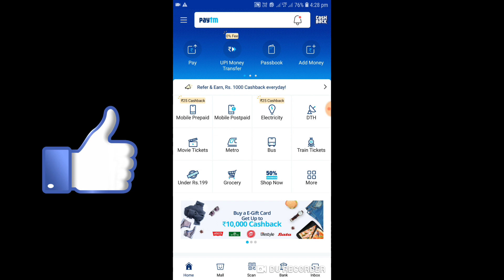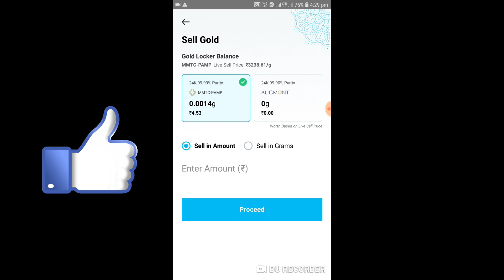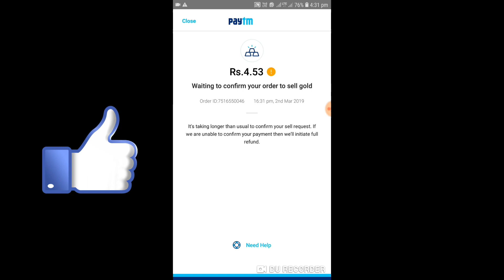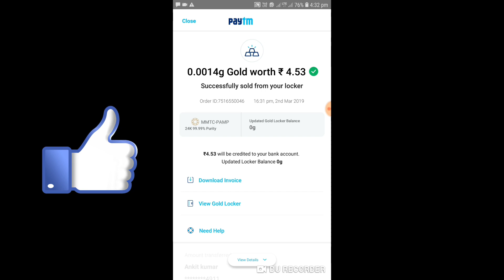Paytm Gold sell and direct || UPI transfer money 💰💸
Hello friends ya video paytm gold sa related hai. Es video ma mai paytm gold ko sell karna ke leaya bata raha hu.. so pura video dekheaya aur agar video acha laga to video ko like shear ,aur suscribe plese jaroor kejeaya ga.thankyu